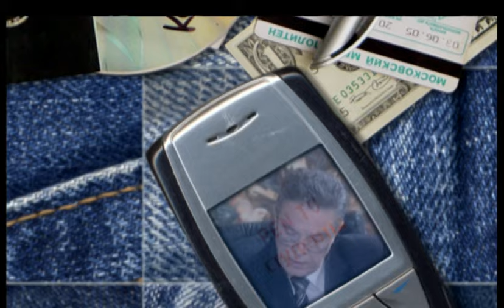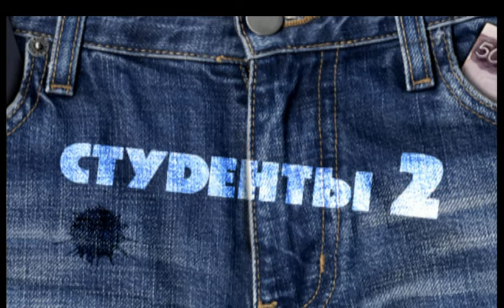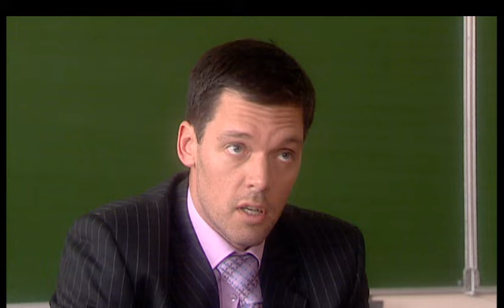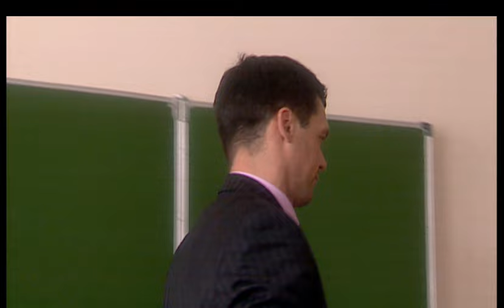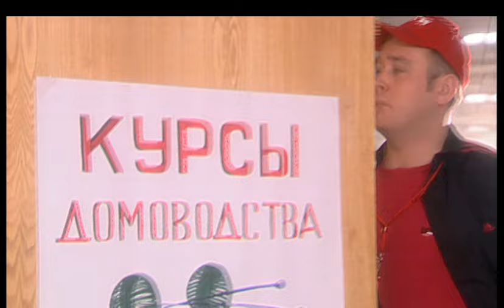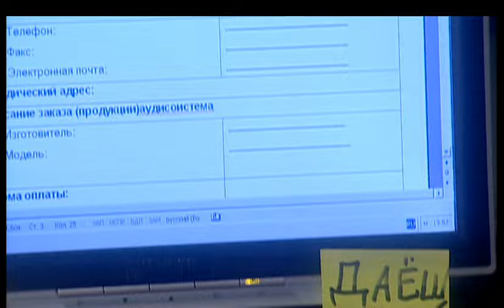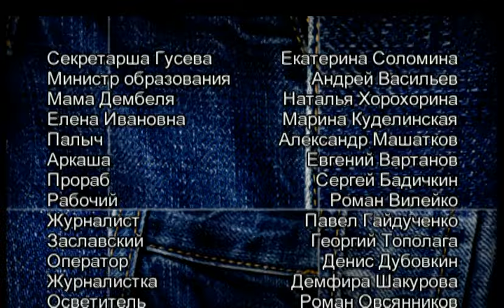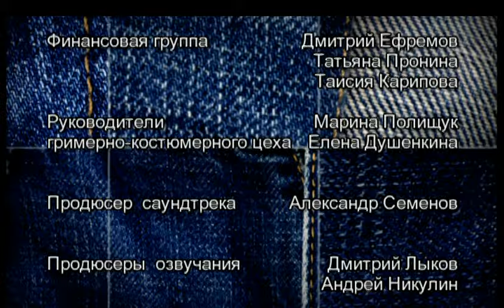СЕРИАЛ СТУДЕНТЫ. СЕЗОН 2. СЕРИЯ 35